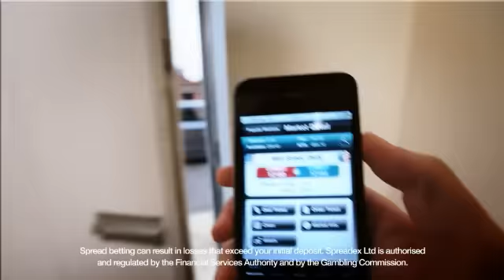Spreadex TV Advert, Extended Cut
Here is the extended YouTube cut of the Spreadex TV advert promoting our iPhone app and referencing our new trading platform and 24 hour trading.